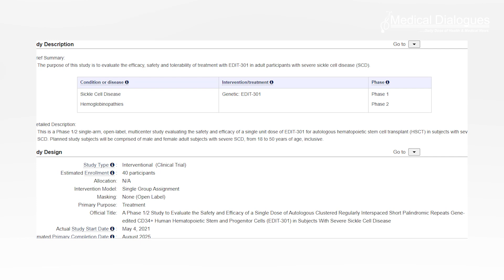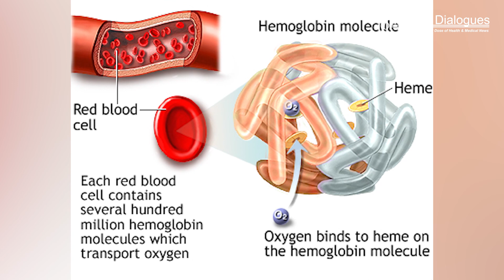New gene therapy proving safe and successful in sickle cell patients’ treatment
Researchers presenting preliminary data from a clinical trial aimed at discovering a cure for sickle cell disease reveal positive results among its first patients.Sickle cell disease, a genetic
blood disorder, is a painful and debilitating condition for which there are few approved therapies. Researchers involved in the multicenter Ruby Trial presented an update on the safety and
effectiveness of a single dose of EDIT-301, an experimental one-time gene editing cell therapy that modifies a patient’s own blood-forming stem cells to correct the mutation responsible for sickle cell disease.